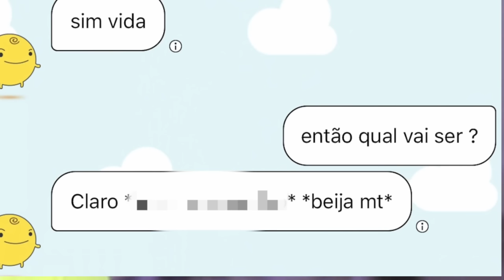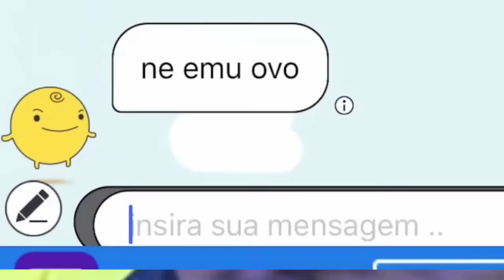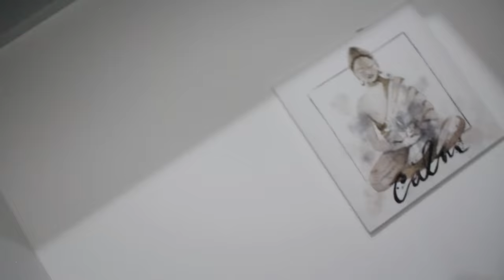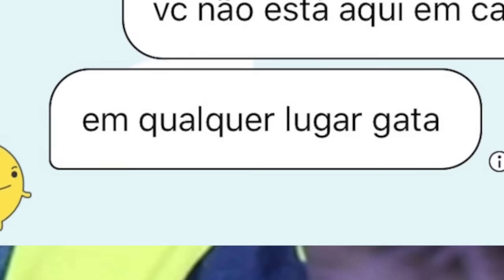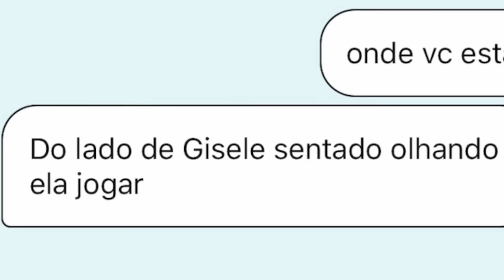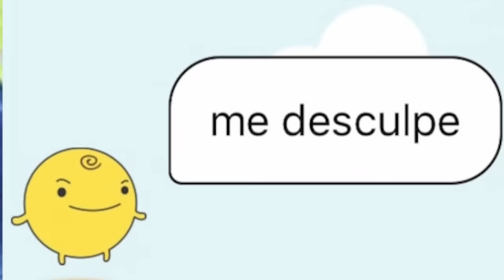NÃO JOGUE SIMSIMI ÀS 3:00 AM!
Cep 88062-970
Florianópolis-SC